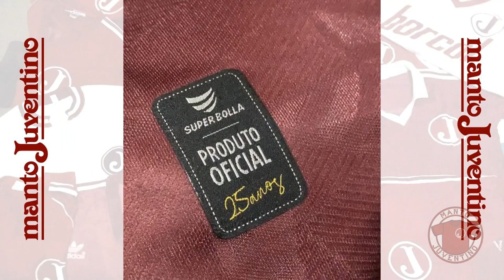Lançamento da camisa do Juventus de 2021 | Manto Juventino | Juventus da Mooca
Mostramos o lançamento da nova camisa do Juventus feita pela Super Bolla para a temporada 2021